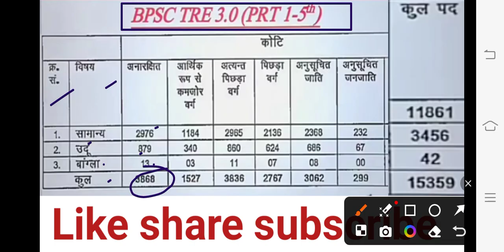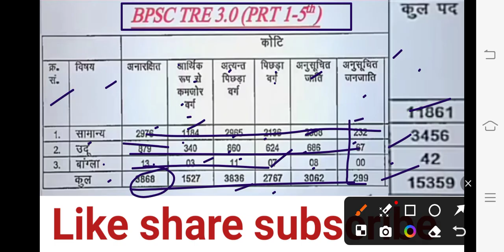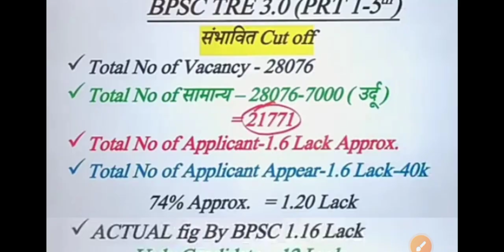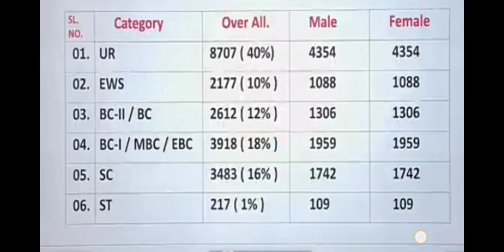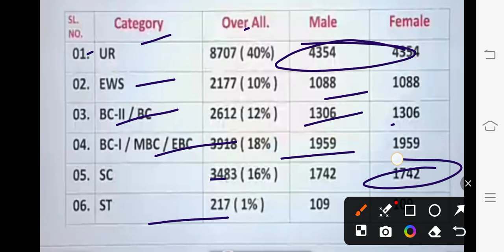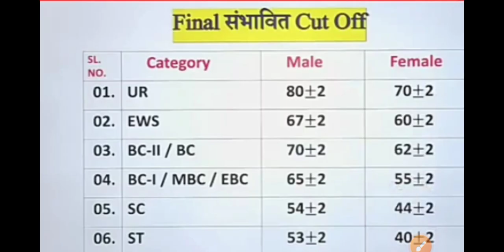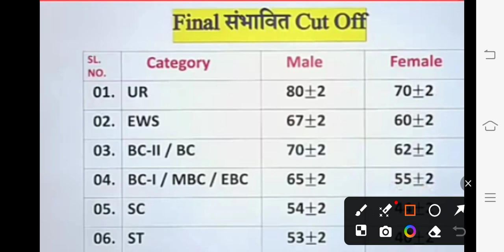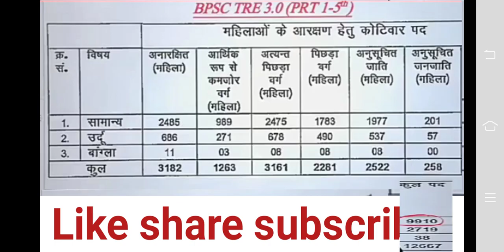BPSC TRE 3.0 Final Cut-off आ गया | BPSC TRE 3.0 Final Cut Off Out PRT 1 to 5 | Bihar Teacher Bharti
BPSC Tre3.0 के Final Answer Key के बाद Cut off में कमी |  किया खुलासा | Domicile लागू करो

1 to 5 bpsc class,
bpsc 1 to 5 evs,
bpsc bihar teacher news,
bpsc teacher 6 to 8,
bpsc bihar teacher news today,
how many candidates applied for bpsc teacher
Cut...  ​

बिहार शिक्षक भर्ती Expected Cut off & Safe Score | Bihar Teacher Exam Strategy | BPSC Teacher Exam | बिहार शिक्षक भर्ती 2023 पास करने का तरीका | Bihar Teacher Exam Strategy | Bihar Teacher Guess Set |बिहार शिक्षक भर्ती 2023 | How To Reduce Negative Marks in Exam | Bihar Teacher Tips & Tricks | बिहार शिक्षक भर्ती 2023 | Bihar 7th Phase Teacher Vacancy | Bihar Teacher Breaking News | BPSC | बिहार शिक्षक भर्ती 2023 BREAKING NEWS | शिक्षक भर्ती नियमावली | Bihar 7th Phase Teacher Vacancy